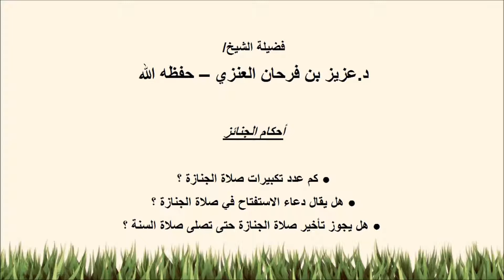عدد تكبيرات صلاة الجنازة؟ و هل يقال دعاء الاستفتاح؟ حكم تأخير الصلاة على الجنازة بعد أداء السنة؟عزيز